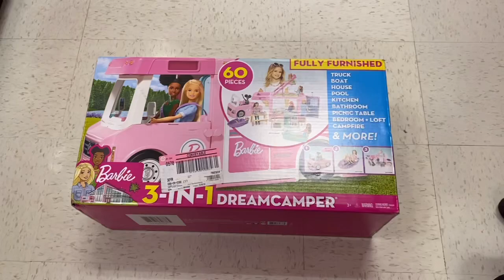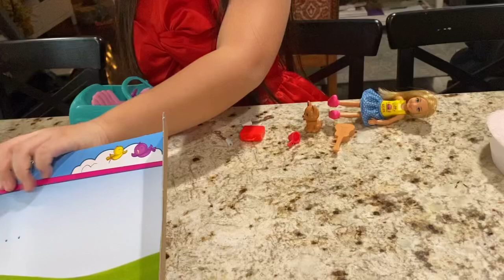MUS YUAV KHOOM PLIG RAU KV TUS NIAM HLUAS TUS ME NTXHAIS NKAUJ YAU /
Taking my niece to Target to buy her a birthday present 🎁 🛍